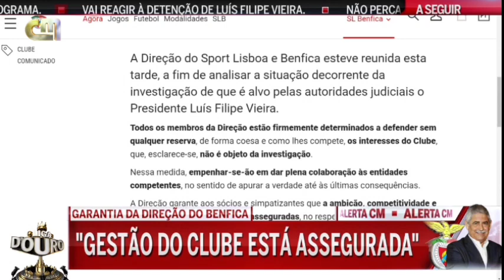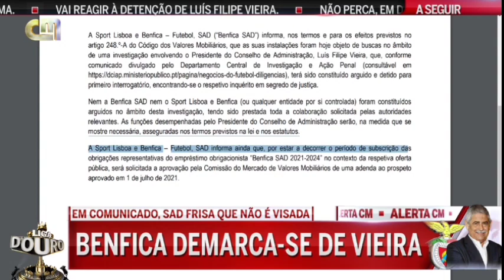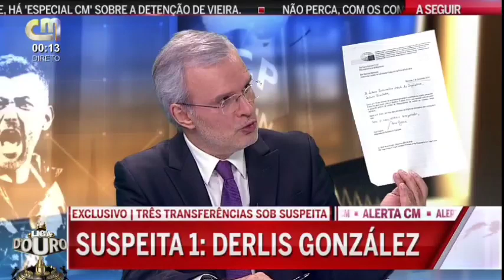pedro guerra cmtv julho 2021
Só porque o Pedro Guerra é a personagem que é. Bons momentos de entretenimento.